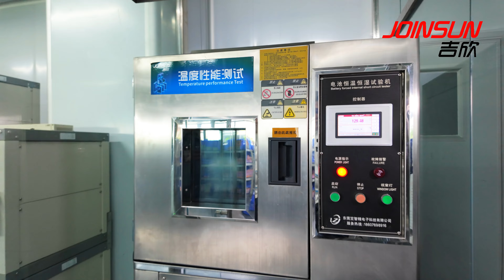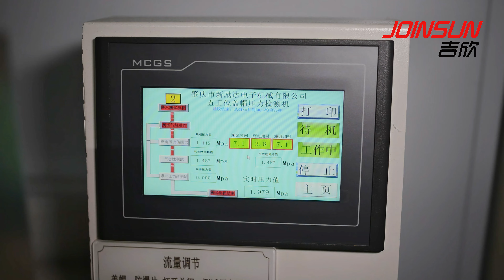Redway Power and Joinsun, Joinsun 21700 series battery cells strongly recommended in 2024-2025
Redway Group consists of Redway and Joinsun. While both companies belong to the Redway Group, they have different focuses and roles in the industry.